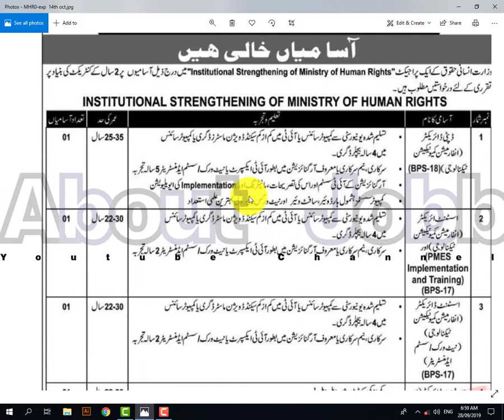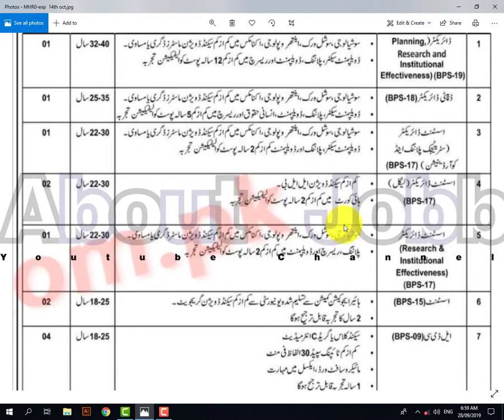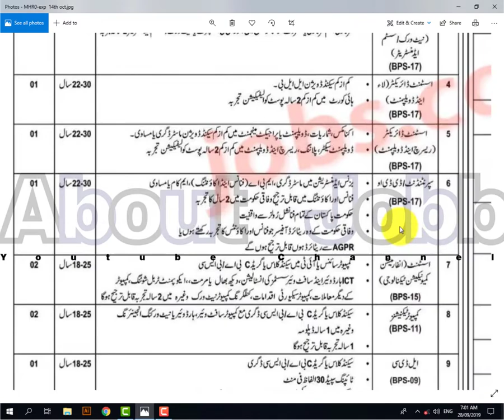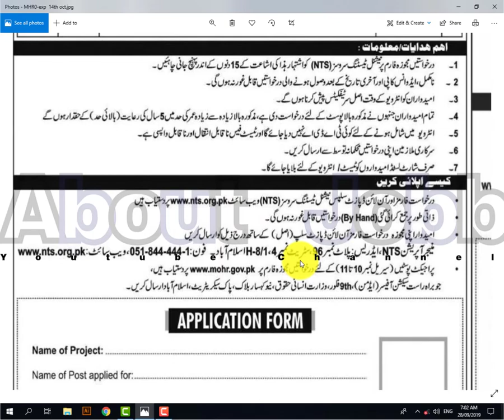Human Right Pakistan jobs in Oct 2019 Apply NTS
AboutJobb Ministry of Human Rights new Jobs are available in Oct 2019. Last Date: 14 October 2019 Education Required
Masters,Graduation,intermediate ,Matric,Middle,Primary
- - - - - - - - - - - - - - - - - - - - - - - - - - Link Below- - - - - - - - - - - - - - - - - - - - - -

Required capability from a perceived organization and important work experience prerequisite are as following. Qualified up-and-comers are urged to apply to the post in recommended way. Deficient and late entries/applications won't be engaged. Just short recorded up-and-comers will be welcomed for meeting and the choice procedure. No TA/DA will be permissible for Test/Interview